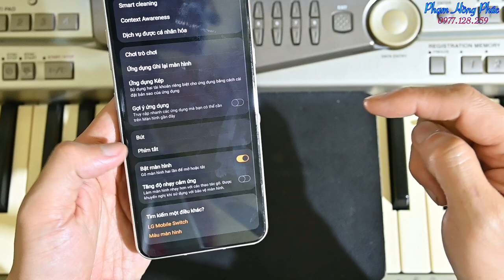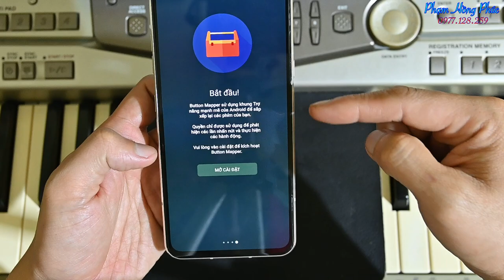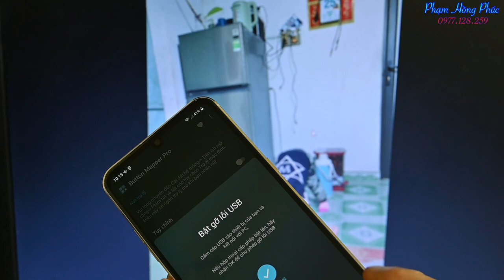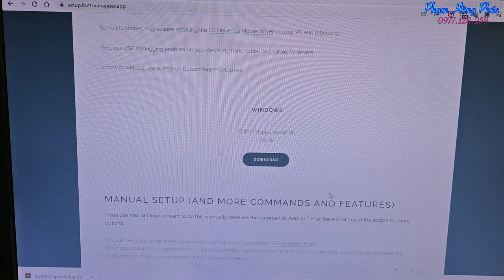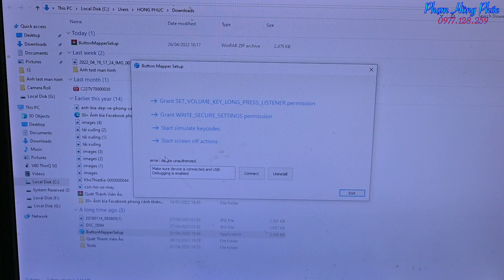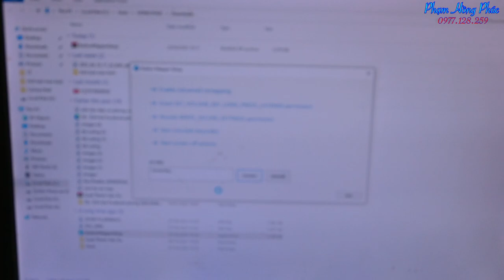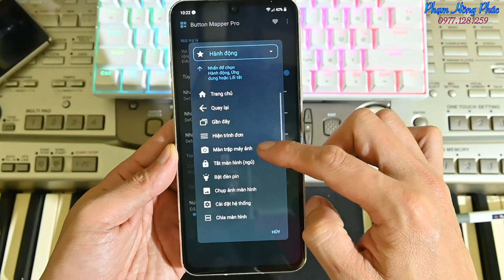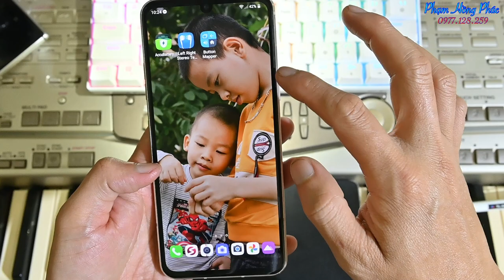Biến cái nút vô dụng này thành có ích......heee...